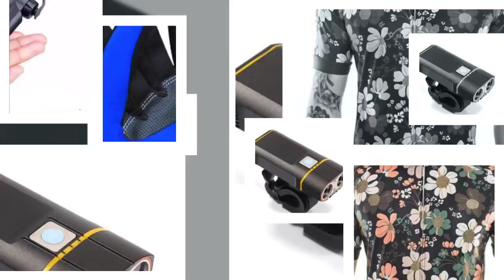Cycling accessories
Find a wide selection of the latest cycling apparel on sale now Superb range of Cycle products Jerseys, Bib Shorts, Base Layers, Accessories.